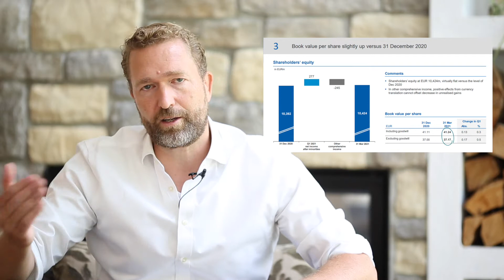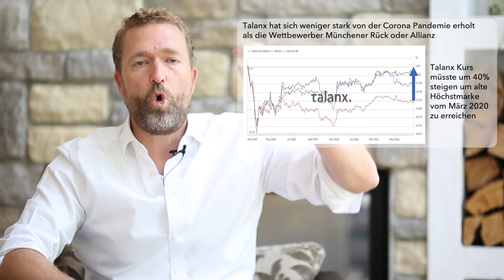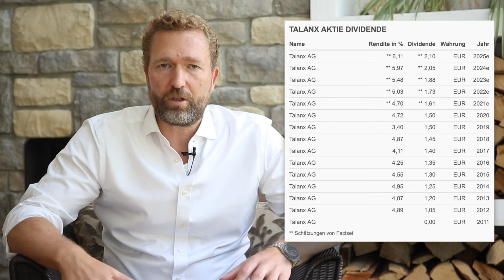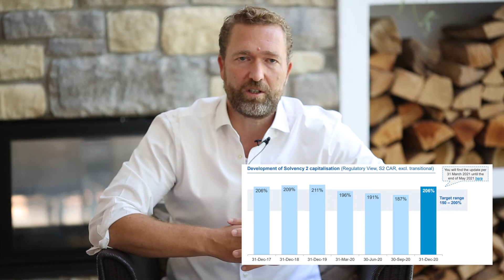Aktie der Woche: Talanx AG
In unserem Beitrag Dividendenwachstums-Aktie der Woche werden börsennotierte Unternehmen vorgestellt, die aus Sicht von geeignet sind, ein langfristig steigendes passives Einkommen zu generieren. Auswahlkriterium ist daher nicht nur eine gute Dividendenrendite, sondern auch erwartete zukünftige Dividendensteigerungen die oberhalb der Inflationsrate liegen.

In diesem Beitrag wird der Versicherungskonzern Talanx AG vorgestellt.